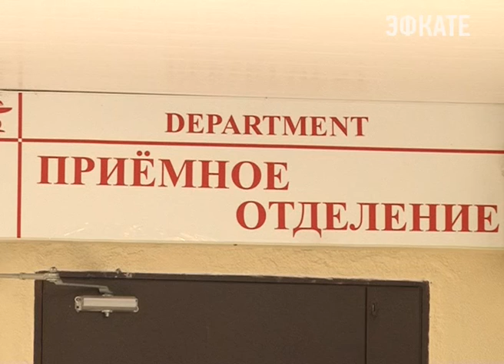Сегодня в Сочи были эвакуированы пациенты 3 горбольницы. Новости Сочи Эфкате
Произошло возгорание в отделении урологии. По такому сценарию прошли учения службы пожнадзора и сотрудников лечебного учреждения.
Сочи. Новости.
Телеканал Эфкате.